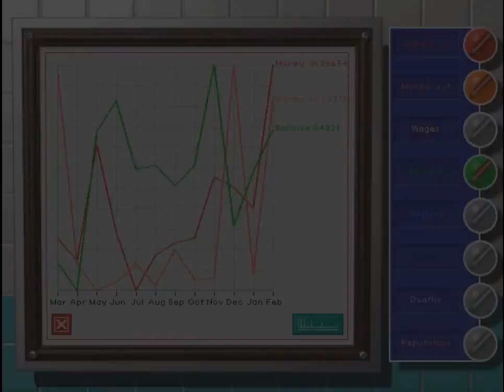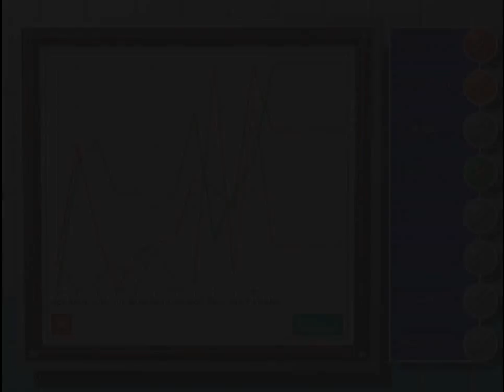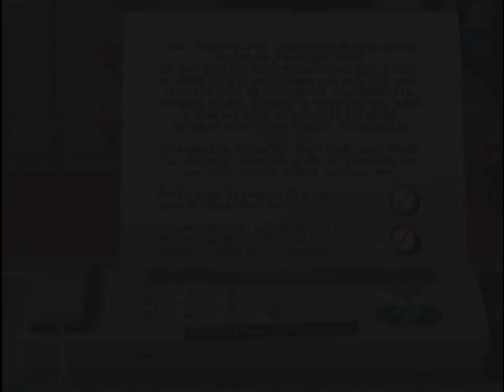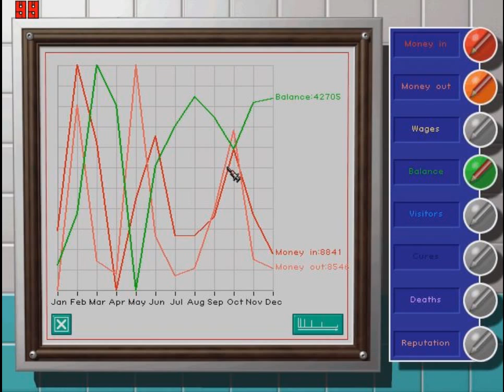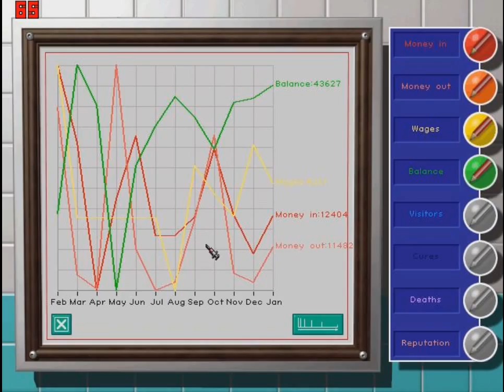Theme hospital- Shaping it up (Ep17)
Theme hospital, developed by Bullfrog in 1997.